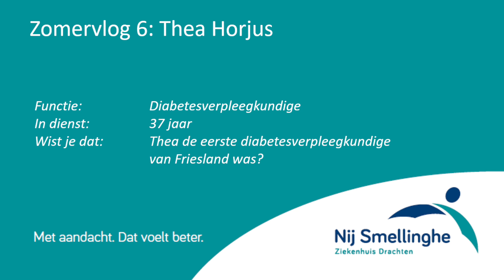Zomervlog Thea Horjus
En daar is alweer de laatste zomervlog! Deze keer is het de beurt aan Thea Horjus, diabetesverpleegkundige in ons ziekenhuis. Thea vertelt je hoe een werkdag er voor haar uit ziet. En wist je dat Thea de eerste diabetesverpleegkundige van Friesland was? Ja, echt waar! Bekijk snel haar vlog en laat je reactie achter in de comments.